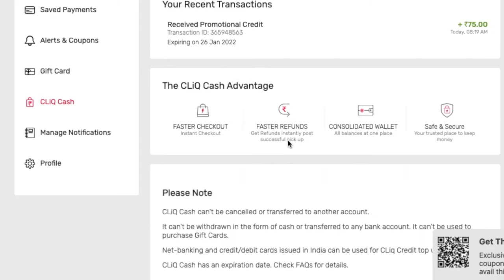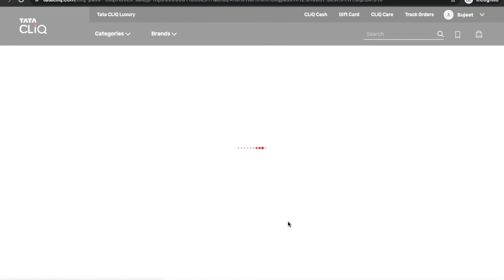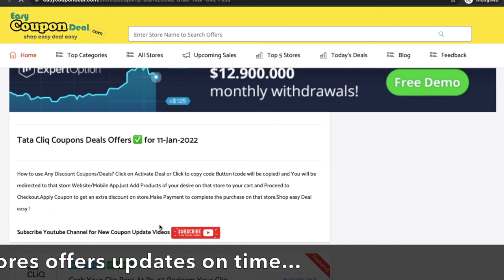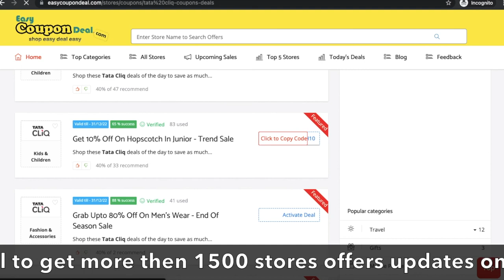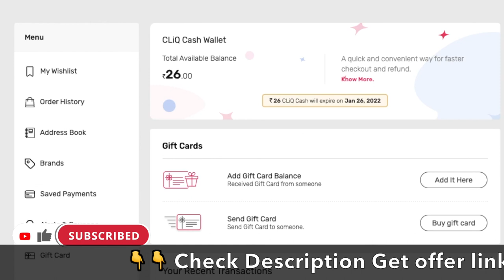✅Tata Cliq Pass Rs 49 Trick | Tata Cliq Coupons | Tata Cliq Sale 21st 26 Jan | TataCliq Cash Rs 75